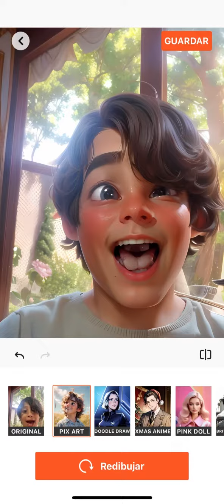26 de marzo de 2024